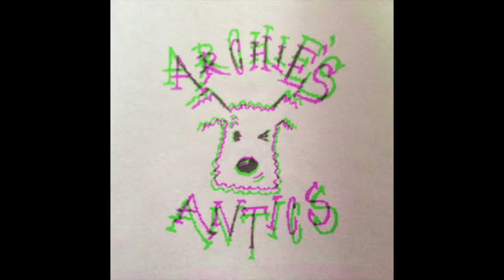Ruby | Archie's Antics (Dugout Sessions)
Archie's Antics live recording of the Kaiser Chiefs Ruby performed at the Dugout
Recorded and Mixed by Geoff